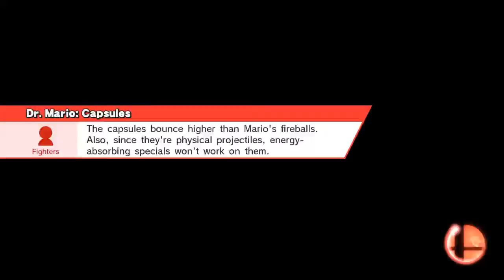3 days later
Pyrosphere (Ω Form)
Shulk, Dr. Mario